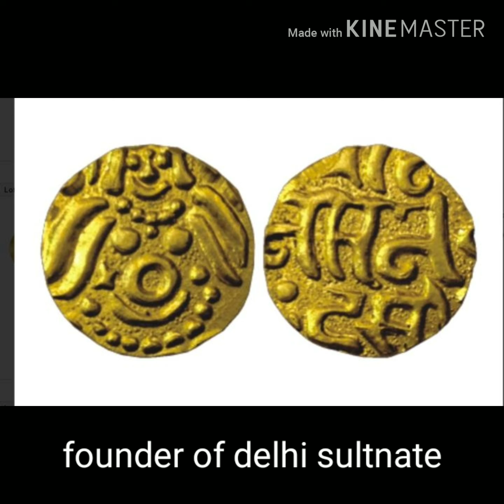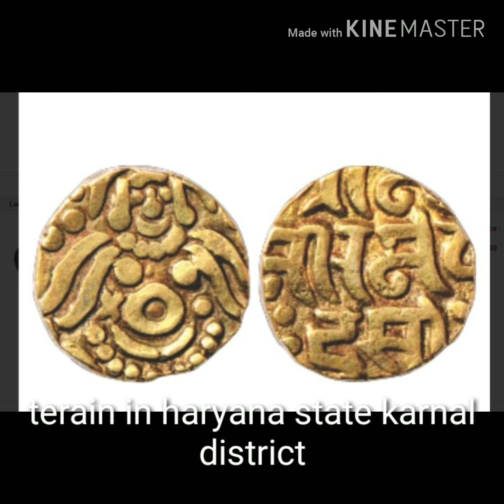Mohmad gauri coin full information/Muhammad bin sam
Muhammad bin Sam coin full information